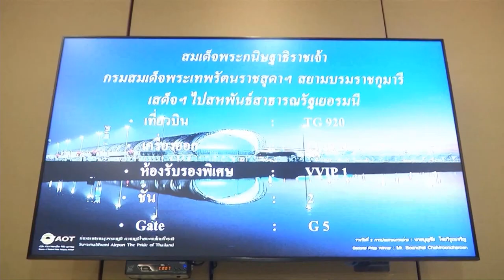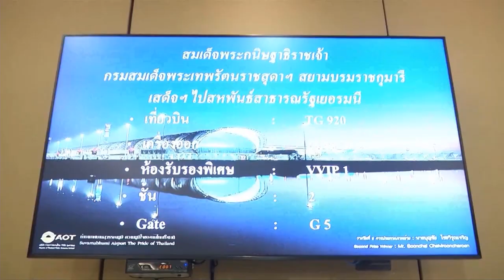กรมสมเด็จพระเทพรัตนราชสุดาฯ เสด็จฯเยือนสาธารณรัฐฟินแลนด์ และสหพันธ์สาธารณรัฐเยอรมนี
วานนี้ เวลา 23.17 น. สมเด็จพระกนิษฐาธิราชเจ้า กรมสมเด็จพระเทพรัตนราชสุดา ฯ สยามบรมราชกุมารี เสด็จพระราชดำเนินไปยังท่าอากาศยานสุวรรณภูมิ จังหวัดสมุทรปราการ เพื่อประทับเครื่องบินของบริษัท การบินไทย จำกัด (มหาชน) เที่ยวบินที่ ทีจี 920 เสด็จพระราชดำเนินเยือนสาธารณรัฐฟินแลนด์ และสหพันธ์สาธารณรัฐเยอรมนี ระหว่างวันที่ 23 มิถุนายน ถึงวันที่ 5 กรกฎาคม 2567 มีรัฐมนตรี ข้าราชการทหาร ตำรวจ อัยการ แม่บ้านเหล่าทัพ แม่บ้านตำรวจ ผู้แทนสภากาชาดไทย ผู้แทนโรงเรียนนายร้อยพระจุลจอมเกล้า และผู้แทนบริษัท ท่าอากาศยานไทย จำกัด (มหาชน) เฝ้าทูลละอองพระบาทส่งเสด็จ

ในการเสด็จพระราชดำเนินเยือนสาธารณรัฐฟินแลนด์ จะได้ทอดพระเนตรสถานที่สำคัญและการดำเนินงานของสถาบันต่าง ๆ อาทิ ห้องสมุดเฮลซิงกิ เซนทรัล ไลเบรอรี โอดี, อาสนวิหารอุสเปนสกี, ป้อมปราการซูโอเมนลินนา, พิพิธภัณฑ์ซูโอเมนลินนา, โบสถ์เตมป์เปลีเอากีโอ, มหาวิทยาลัยอาลโต, ศูนย์การศึกษาผู้ใหญ่โอมเนีย เมืองเอสโป มหาวิทยาลัยเฮลซิงกิ, อุทยานแห่งชาตินูกซีโอและศูนย์ศึกษาเรียนรู้ธรรมชาติฮัลเตีย, สำนักงานใหญ่ บริษัทมารีเมกโก, สวนพฤกษศาสตร์ไกซานีเอเมน, และพิพิธภัณฑ์ประวัติศาสตร์ธรรมชาติของฟินแลนด์

ส่วนการเสด็จพระราชดำเนินเยือนสหพันธ์สาธารณรัฐเยอรมนี จะทรงร่วมพิธีเปิดการประชุมผู้ได้รับรางวัลโนเบล ณ เมืองลินเดา ครั้งที่ 73 นอกจากนี้ จะทอดพระเนตรสถานที่สำคัญและกิจการของสถาบันต่าง ๆ อาทิ ศูนย์การเรียนรู้และท้องฟ้าจำลองซุปเปอร์โนวาขององค์การแห่งยุโรปเพื่อการวิจัยทางดาราศาสตร์ในซีกโลกใต้, หอจดหมายเหตุแห่งรัฐไบเอิร์น, คณะชีววิทยาศาสตร์ ของมหาวิทยาลัยเทคนิคแห่งนครมิวนิก วิทยาเขตไวเอินชเตฟัน, สถาบันดาราศาสตร์ฟิสิกส์ไลบ์นิทซ์พ็อทซ์ดัม, ห้องสมุดกรุงเบอร์ลิน, พิพิธภัณฑ์การสื่อสาร กรุงเบอร์ลิน, ศูนย์วัฒนธรรมฮุมบอล์ทฟอรุม, และสถาบันฟริทซ์ ฮาเบอร์ อินสติทูท ออฟ เดอะ มัคส์ พลังค์ โซไซเอที